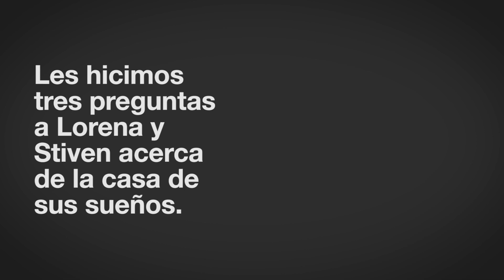Los sueños son de colores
Se trata de calor, de ese lugar donde los sueños se pueden hacer realidad y dónde la palabra familia transforma las realidades. La quieren con colores vivos en la fachada y por dentro blanco paz, esa que se siente cuando se puede decir con propiedad y seguridad "estoy en mi casa". La familia Castro Palacios está haciendo realidad el sueño de tener casa propia, durante UrabáElViaje, nos contaron su historia en la que no se llama casa, sino hogar y es lleno de color y luz.